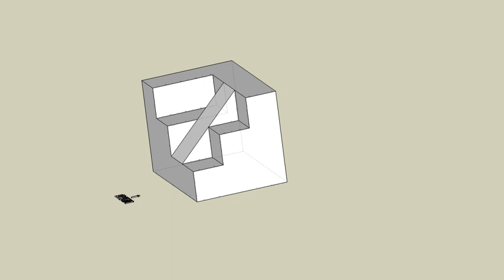育才出版測驗本第89頁第四題-等角圖展示